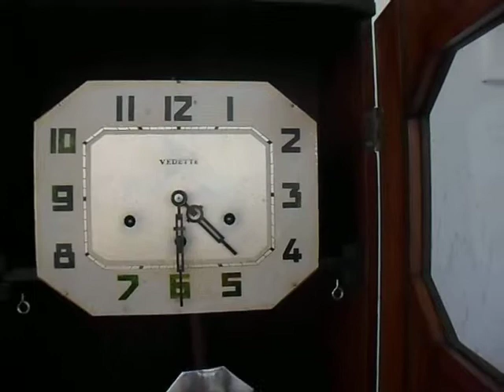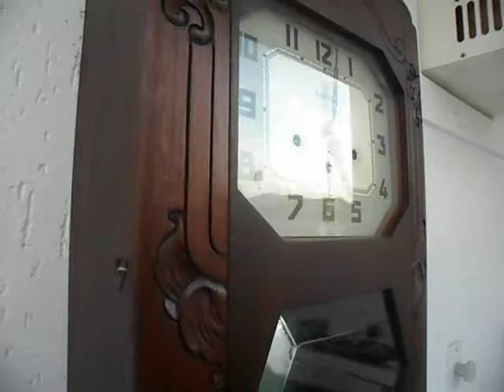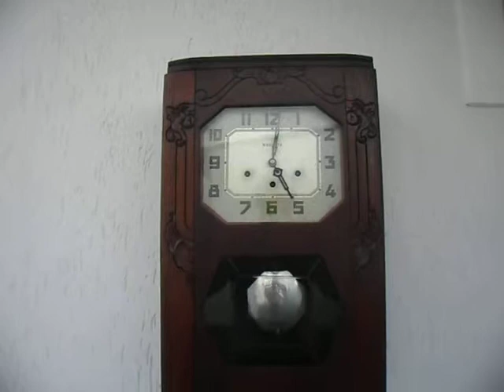VEDETTE FRANCÊS WESTMINSTER